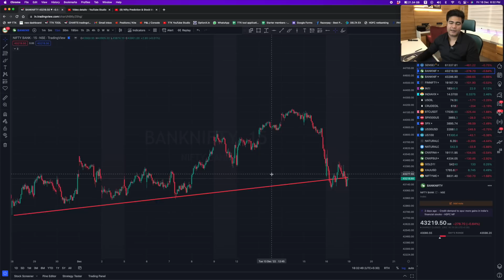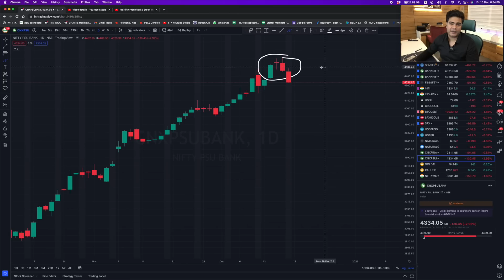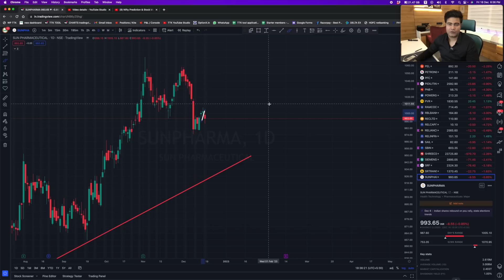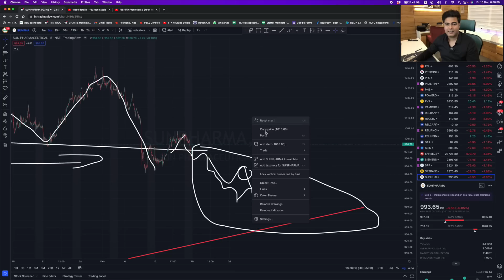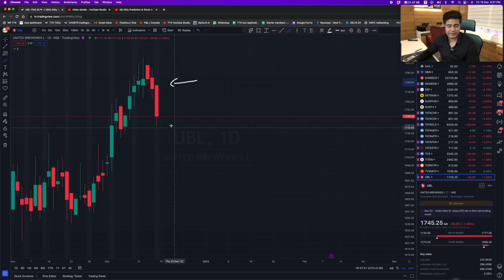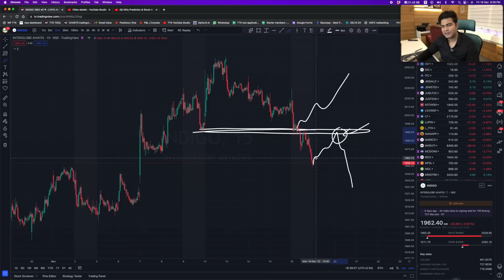Market to crash ? nifty banknifty Stock Market Analysis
Brokers i recommend For stock market Demat Account :
1. Zerodha